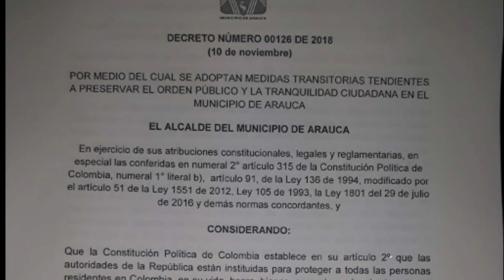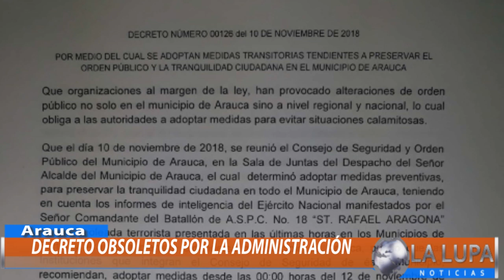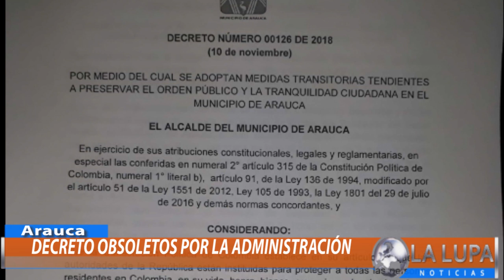"DECRETO OBSOLETO DE LA ALCALDÍA DE ARAUCA SOBRE MEDIDAS DE SEGURIDAD" DIPUTADO NASSER CRUZ